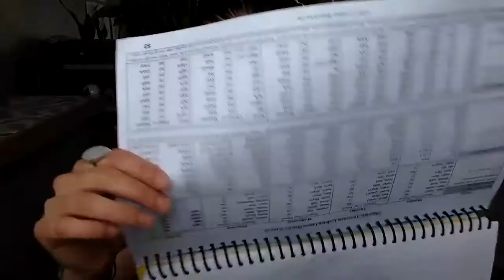Phonemic Awareness- Week 28- 04 Thursday